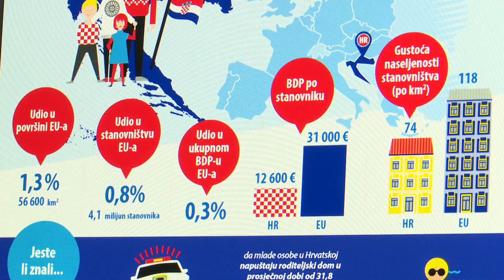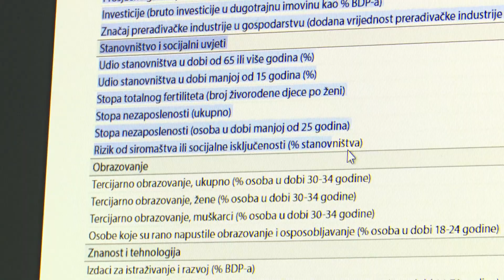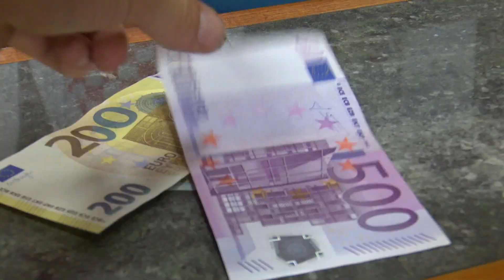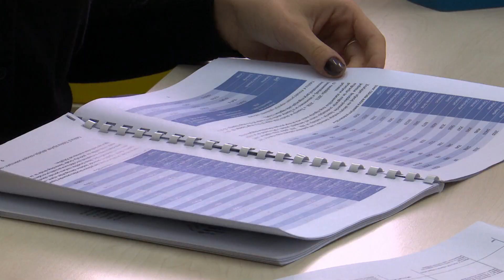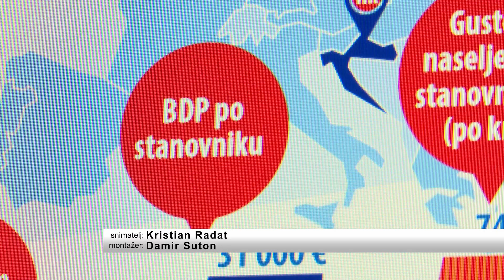SBTV - DNEVNIK - 10 GODINA HRVATSKE U EUROPSKOJ UNIJI - 30.06.2023.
Prije točno deset godina odbrojavili smo zadnje sat prije ulaska u Europsku uniju u ponoć 1. srpnja 2013. godine. Članstvo je promijenilo dosta toga za hrvatske građane, ali i jedinice lokalne i regionalne samouprave kojima su se otvorile mogućnosti financiranja projakta iz fondova Europske unije. Što za njih znači članstvo u EU donosimo u nastavku.

DNEVNIK SBTV-a | PON-PET | 20:00 i 22:00